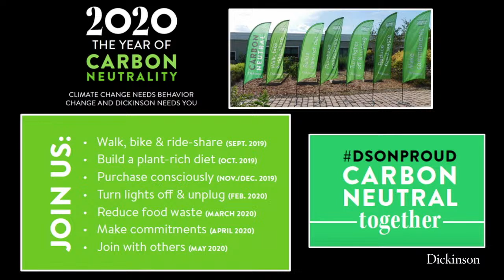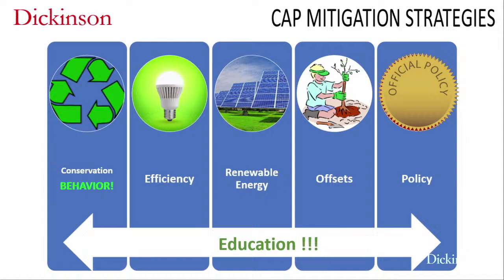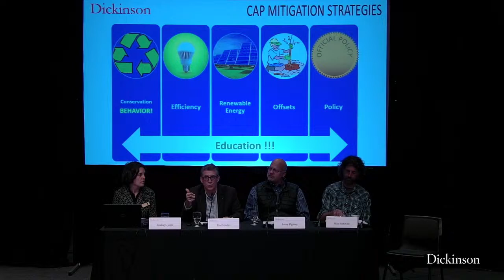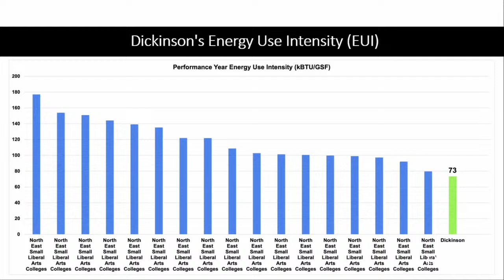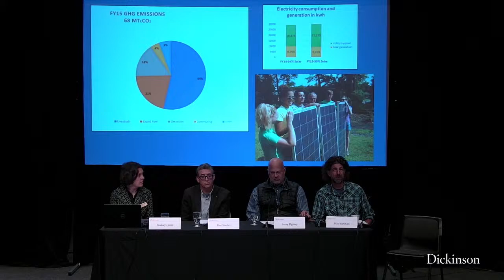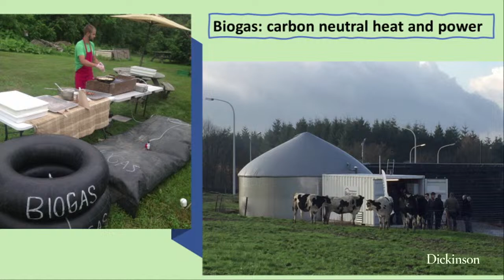How Dickinson Achieved Zero Net Carbon Emissions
Ken Shultes, Dickinson College
Larry Eighmy, The Stone House Group
Matt Steiman, Dickinson College Farm
Lindsey Lyons, Dickinson College
Moderator: Lindsey Lyons, Dickinson College